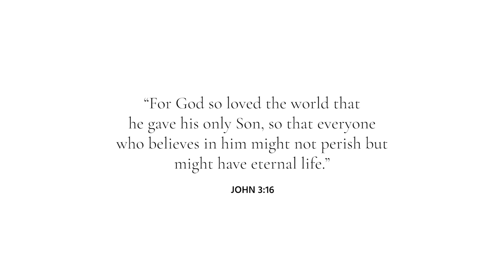Thursday Club - Tell The World of His Love Virtual Choir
Blessed Solemnity of the Most Sacred Heart of Jesus, everyone! We haven't posted in a while as many of us have been returning to work. Here is a great prayer to end your day and to remember Jesus' Most Sacred Heart.

By the way, we did a quick virtual tour to Utah to visit a special friend, and create this video!

"Most Sacred Heart of Jesus, teach me an entire forgetfulness of myself since that is the only way one can find entrance into you." - St. Claude La Colombiere

Reflections on “Tell The World of His Love”
By: Girlie Pantoja

“For God so loved the world, He gave us His only Son, Jesus Christ our Savior His most precious one”

These words summarize how Christ’s death is the supreme sign of God’s love for men. Taken from John 3:16 “For God so loved the world that he gave his only Son so that everyone who believes in him might not perish but might have eternal life.). Everything around us is a revelation of God’s kindness, mercy, and love for humanity.
“God is love” (1 Jn 4:16). The gift of His Son is God’s love unsparingly poured out into the world.

“He has sent us His message of love
and sends those who hear
to bring the message to everyone
In a voice loud and clear.
Let us tell the world of His love
The greatest love the world has known..”

His ‘message of love’ is the good news, the gospel. The command, the call, the summons, the great commission – these are all echoed in the four gospels.

“Go into the whole world and proclaim the gospel to every creature.”(Mk 16:15)

“Go, therefore, and make disciples of all nations, baptizing them in the name of the Father, and of the
Son, and of the Holy Spirit, teaching them to observe all that I have commanded you.“ (Mt 28: 19-20)

“repentance, for the forgiveness of sins, would be preached in his name to all the nation”s (Lk 24:47)

“As the Father has sent me, so I send you.” (Jn 20:21)

“Search the world for those who have walked astray
and lead them home “

The message may be referenced to Luke 14, in The Parable of the Great Feast:
“‘Go out quickly into the streets and alleys of the town and bring in here the poor and the crippled, the blind and the lame.’ (Lk 14:21) “Go out to the highways and hedgerows and make people come in that my home may be filled.” ( Lk 14:23)
God patiently seeks out the last, the least, the lost and the lonely and brings them to his banquet.

"Fill the world's darkest corners
With His light from up above
Walk every step, every mile, every road
and tell the world, tell the world of His love"

“You are the light of the world.” (Mt 5:14) “Just so, your light must shine before others, that they may see your good deeds and glorify your heavenly Father.” (Mt 5:16)

The Sermon on the Mount in Matthew’s gospel teaches us that we are the light of the world, the bearer of the true Light, Jesus Christ. Everything good that we do is not for our own glory but for the greater glory of the Father.

“Let us tell the world of His love, the greatest love the world has known.”

How can I tell of his love?
Not from surveys nor hearsay, nor from witnesses.

I have to experience God’s love - his intense, all-encompassing, unsparingly given, unconditional love.
I have to allow myself to be loved by God.
And the overwhelming truth is “He loved me first.”

And so I drink of his love.
I immerse in his love.
I breathe, and move and have my being in his love.
Only then can I authentically “tell the world of His love, the greatest love the world has known.”